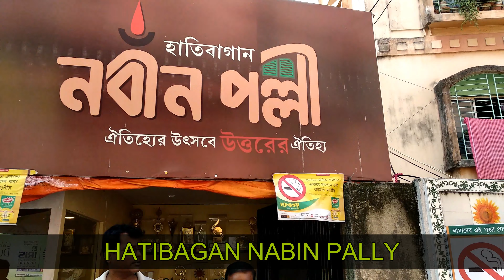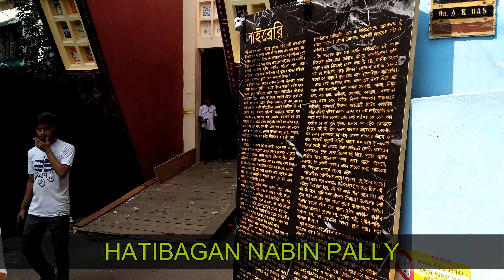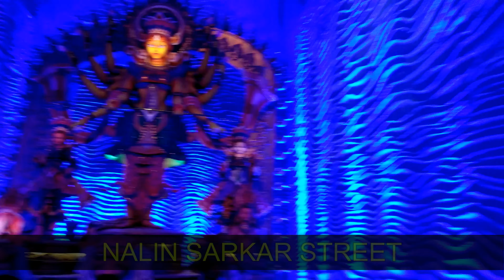EXCLUSIVE | HATIBAGAN NABIN PALLY | NALIN SARKAR STREET | KOLKATA BEST DURGA PUJA 2018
FULL EXPLORATION OF HATIBAGAN NABIN PALLY, NALIN SARKAR STREET.

Studio: Silpa Bharati  Artist: Gora Chand Paul & Sons, Kumartuli, Kolkata